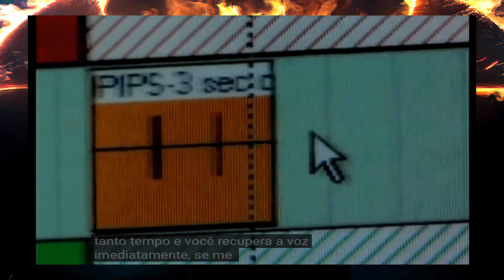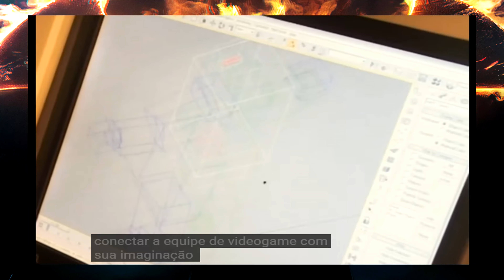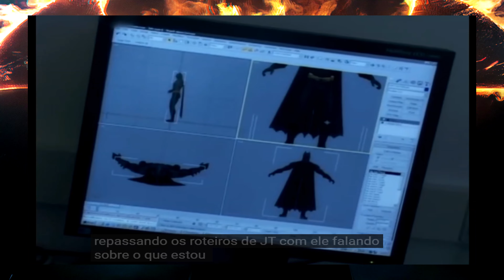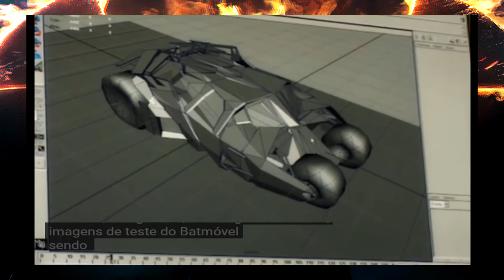Batman Begins - the game making of 2005 legendado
Batman Begins é um jogo de ação e aventura que incorpora elementos de beat 'em up e stealth . O jogador controla Batman a partir de uma perspectiva de terceira pessoa , que tem acesso a diversos gadgets que podem ser bem aproveitados tanto durante os segmentos de combate quanto furtivos. Isso inclui batarangs , granadas de fumaça, granadas flash bang e um 'HF Transponder', que convoca morcegos para se reunirem e incapacitar os inimigos com "medo" (uma mecânica de jogo exclusiva deste jogo). Durante os segmentos furtivos, o jogador pode interagir com o ambiente para criar diversas circunstâncias que assustam os inimigos, como explosões ou queda de caixotes perto deles, tornando-os mais fáceis de subjugar. O medo também desempenha um papel nos segmentos de combate, onde, se a barra de medo estiver preenchida, permite ao jogador acabar com o último inimigo restante com um único golpe. A jogabilidade furtiva geral lembra a série Splinter Cell .Além dos segmentos de combate e furtividade, o jogo também incorpora diversas seções de corridas de combate onde o jogador dirige o Tumbler . O jogo apresenta vários trajes alternativos para o Batman usar, que são desbloqueados após completar a história principal. Além da história, existe uma “Galeria do Medo”, onde o jogador pode ver diversos inimigos e vilões que encontrou ao longo do jogo e ler suas biografias.

Quem quiser ajudar a melhorar o canal com qualquer valor será bem vindo , obrigado